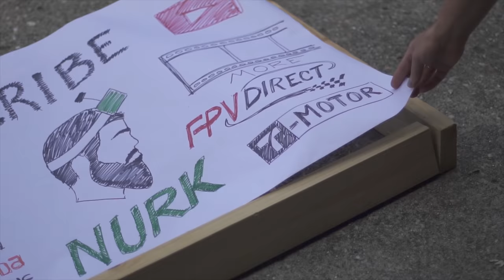NURK's Flight of the Year 2018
So.. this is something that I'm wanting to do every year - come up with something that's definitely my best single-take of the year from a freestyle perspective. Most crazy things, crazy location, etc. I submit this one because of all of the back to back to back craziness in the middle of the video. Did I get it wrong this year? Is there something else of mine that you'd pick instead? Yes, I know that this doesn't really hold a candle to the original flight of the year video, but and I'm constantly trying to find the next best opportunity. I had some cool things that fell through, but we'll see what 2019 holds. MERRY NEW YEAR

If you’re interested in getting a crossfire, there’s an AMAZING deal right now. Get 5 receivers, the transmitter, and a bunch of spare antennas. Seriously this is like free money.

Other:
Soldering Iron: TS100 // (on sale)
Mobile Charger: Hobbymate Charger //